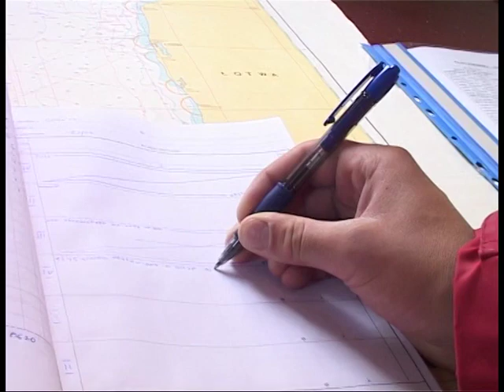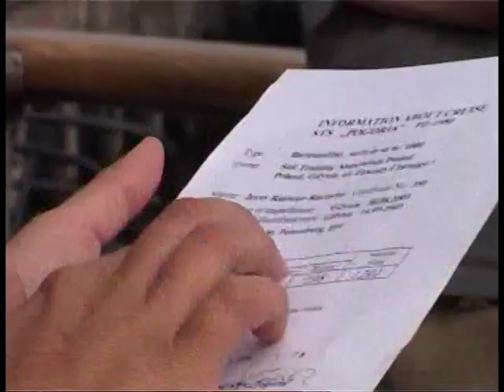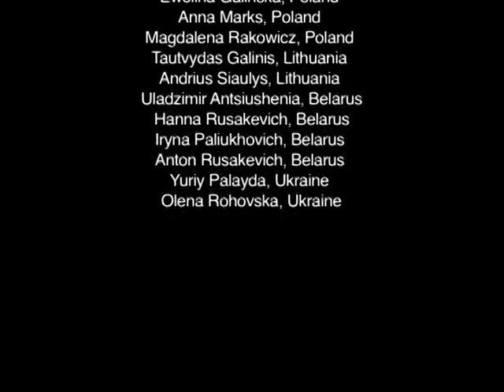Sailing with Pogoria_Part 4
Every year some of the students and teachers of the Baltic University Programme become sailors of the barquentine Pogoria from Poland. For two weeks they participate in a floating seminar focusing on the environment of the Baltic Sea region. This film describes the summer cruise of 2003 with the Pogoria.
This year students came from Sweden, Finland, Russia, Estonia, Belarus, Lithuania, Slovakia, Ukraine, Germany and Poland and the voyage went from Gdansk, Poland via Riga, Latvia to St. Petersburg, Russia. Producer: Magnus Lehman, Uppsala University. Film length: 35 minutes